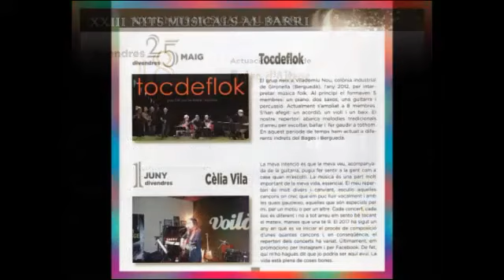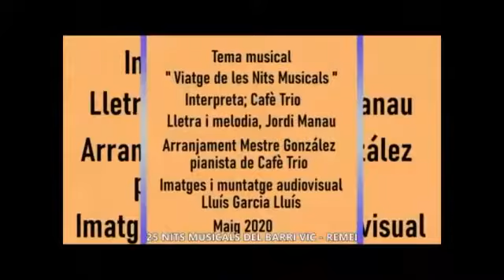25è Aniversari de les Nits Musicals de Vic-Remei